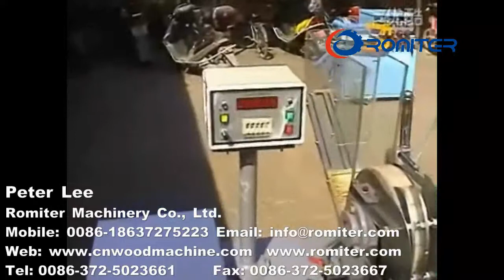Bamboo Toothpicks Production Line-Romiter Machinery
Bamboo Toothpick Production Line  is composed of 10 different machines. The daily production comes to 1 million pieces per each 8 hours. However adding one more Toothpick Points Sharpener will double the daily production. Generally, each 100kg fresh (wet) bamboo can bring you 120000 to 150000 toothpicks in size of φ2.0mm-diameter, 65mm long.

1, Bamboo Sawing Machine

2, Bamboo Slitting Machine

3, Bamboo Strip Slicing Machine

4, Bamboo Filament Trimming Machine

5, Bamboo Filament Cutting Machine

6, Original Toothpick Cutting Machine

7, Original Toothpick Polishing Machine

8, Toothpick Organizer

9, Toothpick Points Sharpener

10, Multifunctional Blade Sharpener

Peter Lee
Romiter Machinery Co., Ltd.